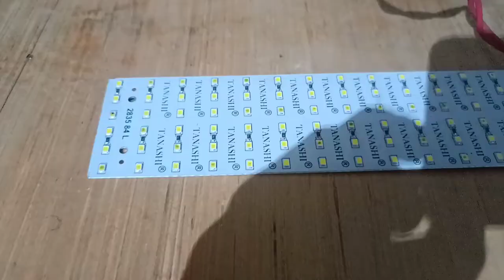220 Volts VS 12V LED - will it survive || हमने 220V मे 12V की LED ko laga diya || Experiment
220 Volts VS 12V LED - will it survive || हमने 220V मे 12V की 84 बल्ब की LED lagadi | Experiment ||

queries solve :-
1 hamne 12 v led ko 220v me lagake dikhaya hai

about this video :- hello Dosto to ham apko is video me 12v ki 84 bulb ki led ko 220 me lagake dikhayenge ki kya hota hai to jo bhi hoga vo apke samne hoga to video ko last Tak dekhna aur channel ko subscribe 🙏🙏 kar lena aur bhi dhamakedhar experiment video dekhne ke liye thanks for watching ||